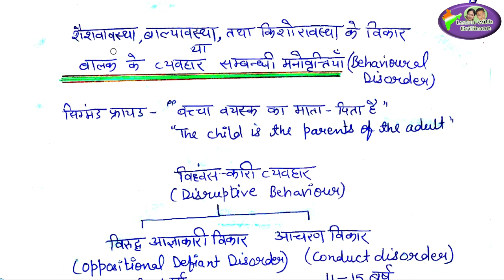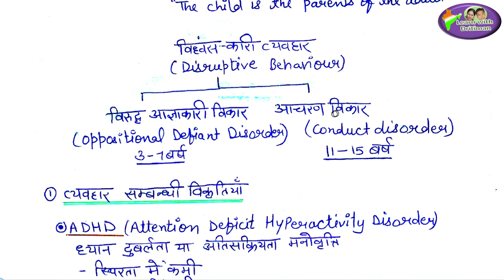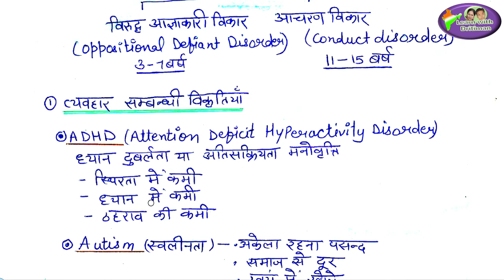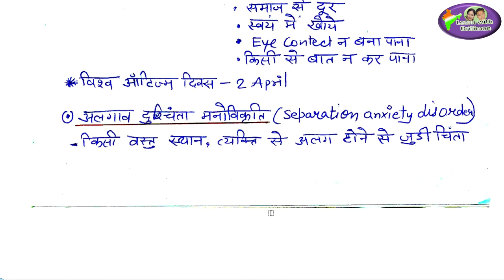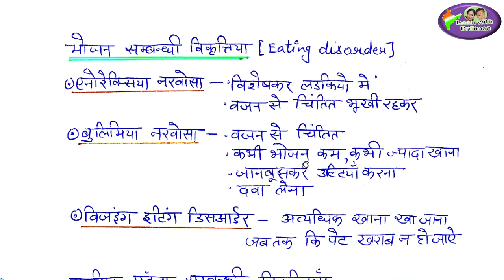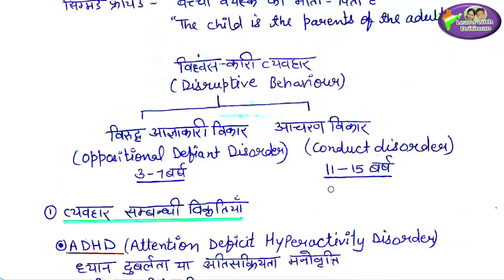व्यवहार भोजन संबंधी विकार/ एनोरेक्सिया नरवोसा/ बुलिमिया नरवोसा/ADHD/ इटिंग डिसओर्डर/CDP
व्यवहार और भोजन संबंधी विकार/ एनोरेक्सिया नरवोसा/ बुलिमिया नरवोसा/ADHD/ इटिंग डिसओर्डर/CDP/CTET/REET/ ras/ kvs

online classes
latest news
 new syllabus
vacancy